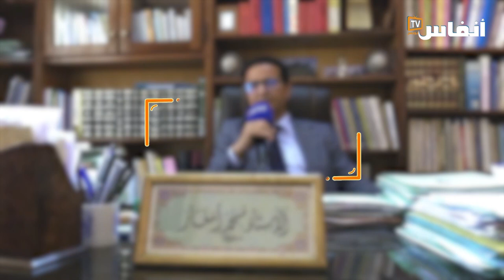د. محمد أمغار: المشرع لم يشترط قط موافقة الزوجة والإمكانيات المالية لا تكفي للتعدد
يتضمن الفيديو حوارا مع الأستاذ محمد أمغار، محامي بهيئة الدار البيضاء، حول التعدد من الناحية القانونية بالمغرب

# أخبار_عاجلة